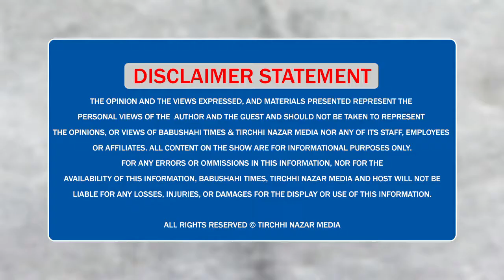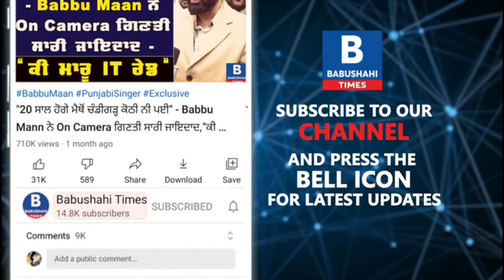Punjab ਕਾਂਗਰਸ ਪ੍ਰਧਾਨ ਬਣਨ ਤੋਂ ਬਾਅਦ Navjot Sidhu ਆਏ ਮੀਡੀਆ ਸਾਹਮਣੇ - ਚਮਕੌਰ ਸਾਹਿਬ ਪਹੁੰਚ ਕੀ ਕਿਹਾ?